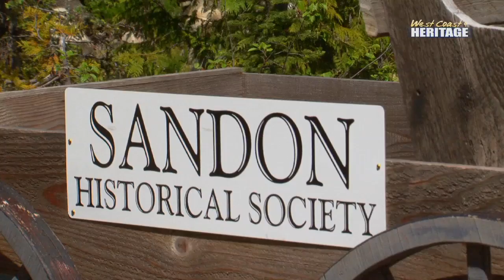Restoring Buses in Sandon, BC - West Coast Escapes TV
for unique West Coast listings.

Sandon, BC is the unlikely home of the historical remains of a fleet of electric city buses that once rode the streets of Vancouver. On this segment we're telling the story about these Vancouver buses we're being used all over Canada in the 1950's and 60's.